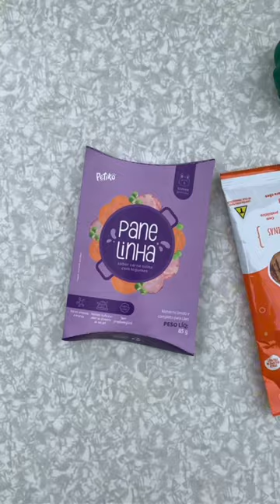Receita fácil de sorvete para pets